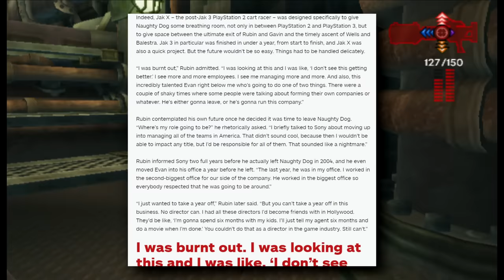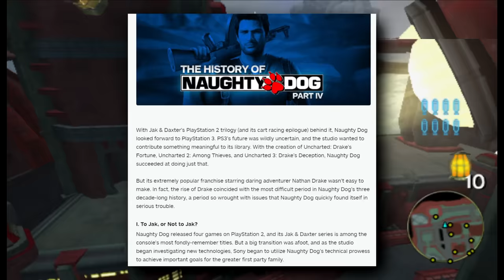Why Jak 3 Was Disappointing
Being the massive fan of Jak 1 and Jak II that I am, you'd expect my feelings towards Jak 3 to be more of the same, however, playing Jak 3 as an adult has always left me feeling let down compared to the previous two games.  Do I think Jak 3 is straight up bad?  No, but I do think Jak 3 failed to live up to it's potential, and today we shall explore all the reasons why!

Chapters:
00:00 Intro
03:17 A Bloated First Act
07:29 Jak 3 Does A Lot of Good
13:23 A Broken Combat System
19:03 Off The Rails Mini Games
21:26 A Messy Story
29:24 Wrapping It Up